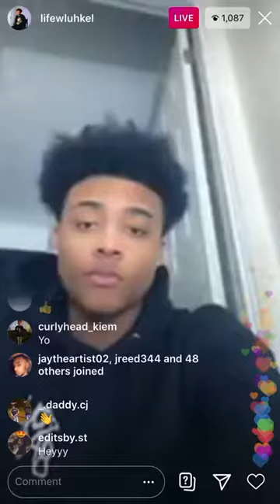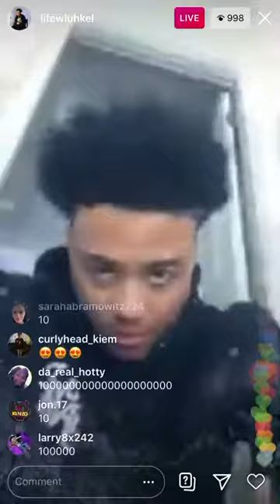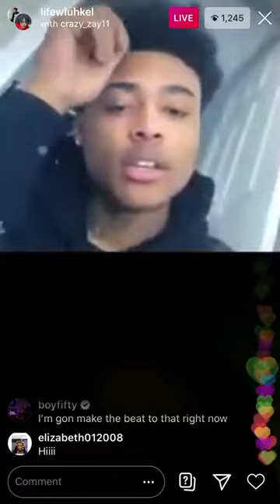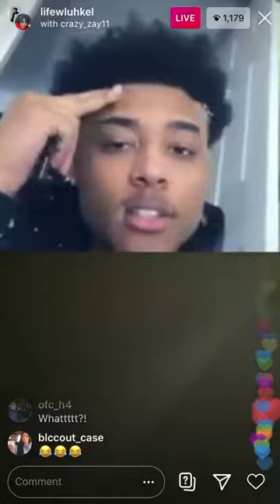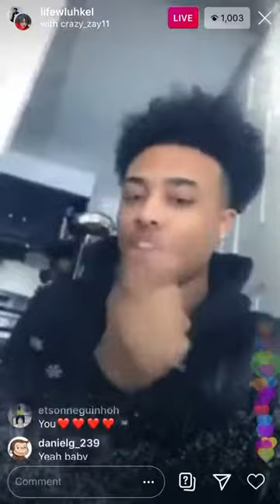Luh Kel IG Live!!! 27/2/2020